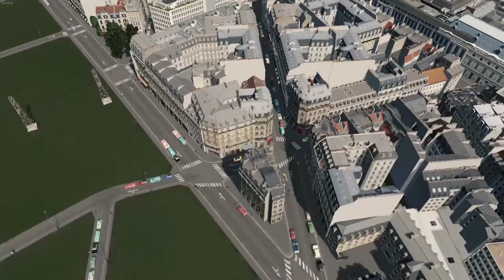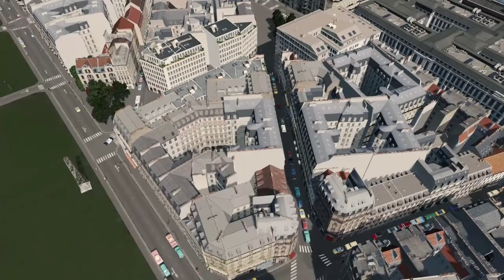Paris 1:1 #40 - Palais-Royal - Cities Skylines